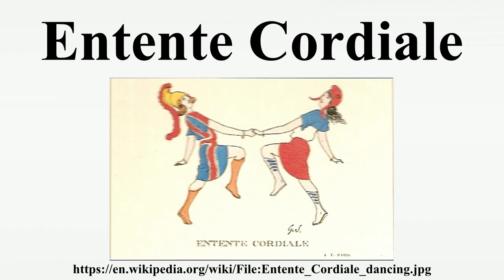Entente Cordiale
The Entente Cordiale was a series of agreements signed on 8 April 1904 between the United Kingdom and France which saw a significant improvement in Anglo-French relations.Beyond the immediate concerns of colonial expansion addressed by the agreement, the signing of the Entente Cordiale marked the end of almost a thousand years of intermittent conflict between the two states and their predecessors, and replaced the modus vivendi that had existed since the end of the Napoleonic Wars in 1815 with a more formal agreement.The Entente Cordiale was the culmination of the policy of Théophile Delcassé, France’s foreign minister from 1898, who believed that a Franco-British understanding would give France some security against any German system of alliances in western Europe.Credit for the success of the negotiation belongs chiefly to Paul Cambon, France’s ambassador in London, and to the British foreign secretary Lord Lansdowne.

Image-Copyright-Info
Author Information: Unknown
Image-Copyright-Info